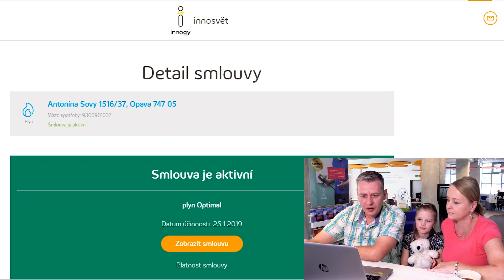Zákazníci testovali portál před kamerou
Zákazníci začali využívat pro online správu energií zbrusu nový portál innosvět. Novinka nahradila web innogy24, přičemž se vzhledově i funkčně přiblížila oblíbené mobilní aplikaci innosvět. Nyní jsme do innogy pozvali zákazníky, aby si portál vyzkoušeli před kamerou, podělili se o své dojmy a podněty ke zlepšení.